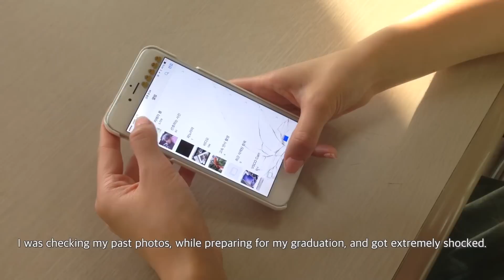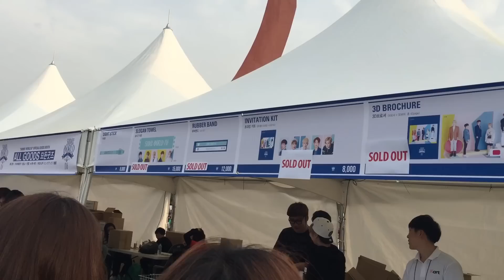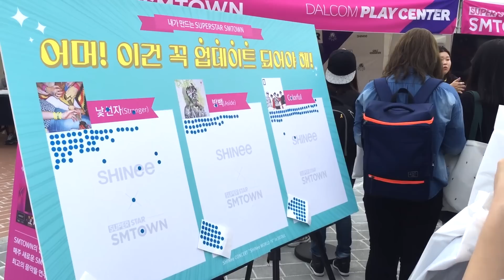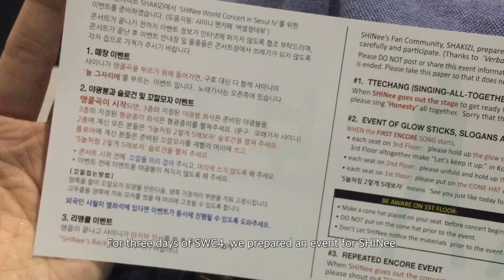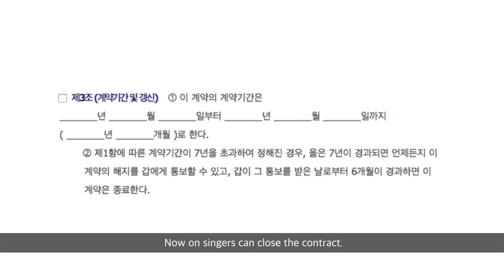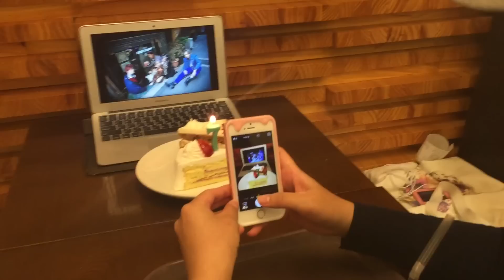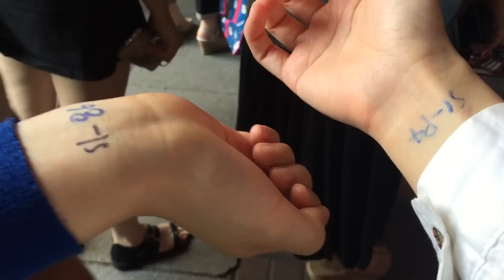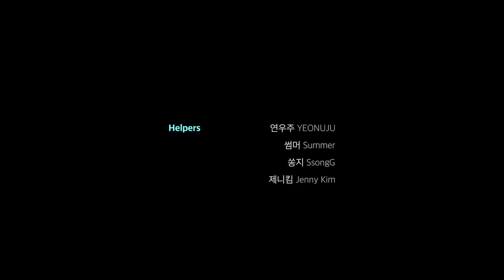[EngSub] May in SHINee WORLD documentary (2015년 5월의 샤이니월드) (English)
This documentary is records of May 2015 of SHINee fans.
It contains SWC4, Dream Concert, 7th anniversary party, Music broadcasting station (Music bank), and so on.

I'd really appreciate your comments and impression for this documentary.